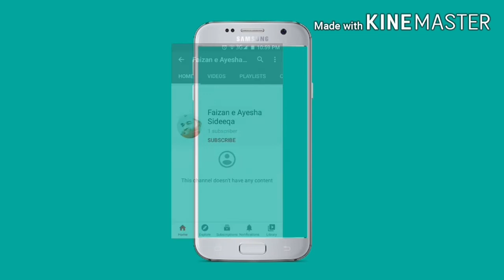Feal ho gae ya nmb kam aye to ab kiya karen..?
Maery channel ko subscribe karen or bell icon ko press karna na bholen iss se maeri har nai any wali video app ko sab se pehly mil jae gi or video achi lage to like karen or share karen or comment karna na bholen